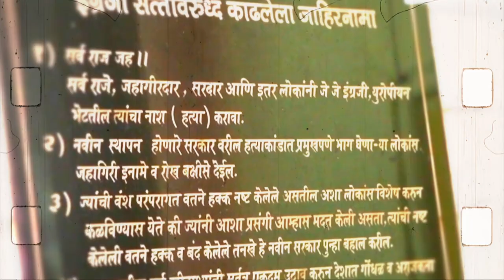राजे उमाजी नाईक यांचा विजय असो! येळकोट येळकोट जय मल्हार!